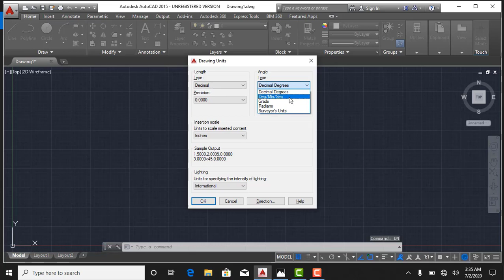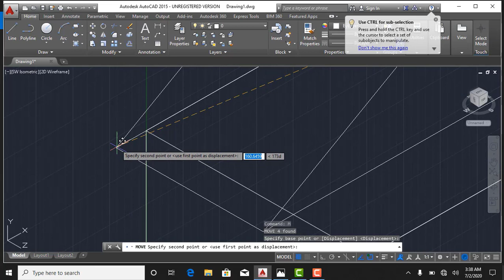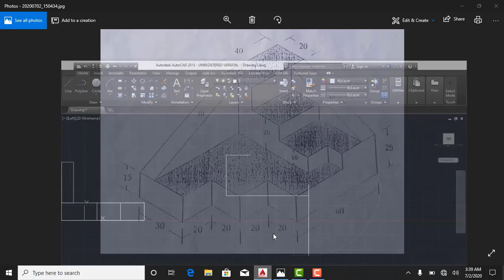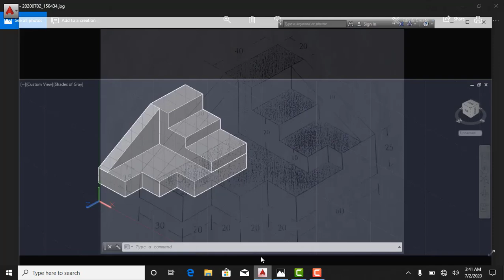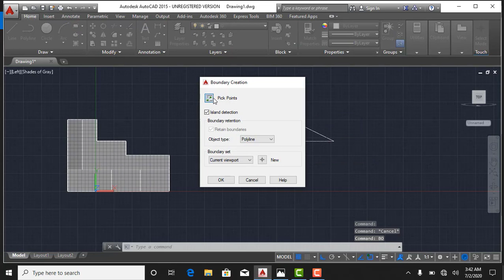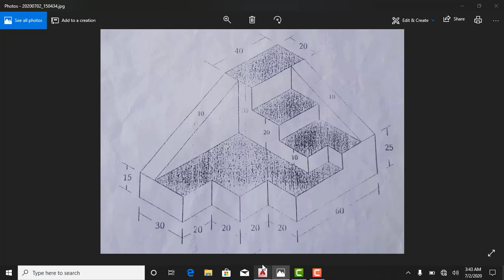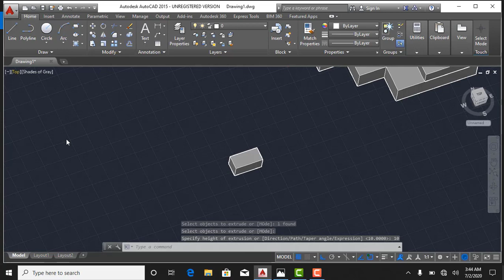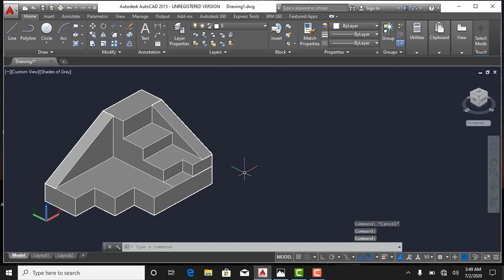CAD Tutorial Basic 3d Designing in Autocad 2015bfor the beginners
In this video I am going to use Autocad to design 3D parts.
This video is specially for beginners and intermediate learners.
CAD(Computer Aided Design)
After watching this video you will be able to design a 3d parts in Autocad and you can design easily 3d parts.
Anxiously waiting for your precious suggestions in comments.

   《For 3D Designing/3D physical parts》

♡How To Make Pulley in Catia

♡How to Design Tyre in Catia

♡How to make Nut and Bolt in Catia

♡How to Design Respiratory Mask in Catia

                     《Autocad Tutorial 》

3d Modeling in Autocad part 1

3d Modeling in Autocad part 2

3d Modeling in Autocad part 3

《 For more interesting Autocad Tutorial》